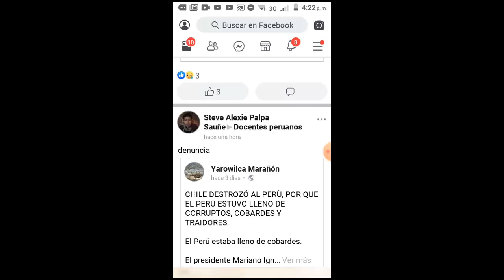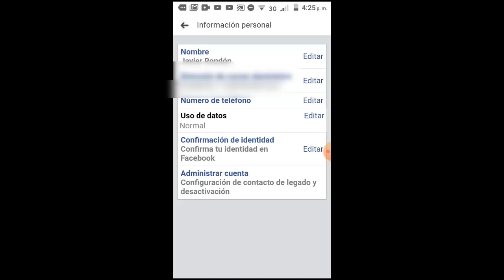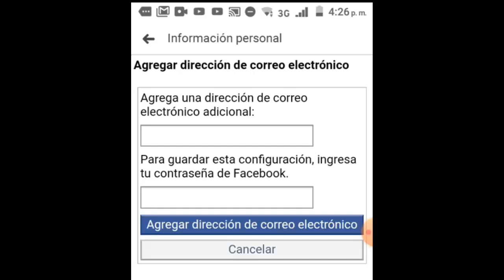Como Cambiar el Correo Electrónico de Facebook en Android I Solución 2025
En este vídeo tutorial te ayudare a Como Cambiar el Correo Electrónico de Facebook en Android de una manera rápida y sencilla por medio de unos pasos que cualquier persona puede realizar